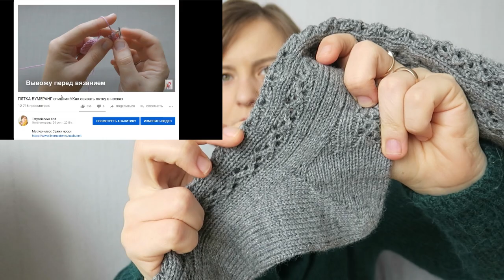ГОТОВЫЕ РАБОТЫ ФЕВРАЛЬ/МАРТ 2019 // SashuKnit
Носочная пряжа

Mondial Happy feet 75% мериносовая шерсть 25% полиамид 150 гр 450 м

Гольфы из пряжи SANDNES GARN SISU (80% ШЕРСТЬ, 20% НЕЙЛОН, SUPERWASH 50Г 175М)

Пряжа на шапку LANA GATTO MAXI VIP 80% меринос экстрафайн 20% кашемир 50 гр 100 м

Перчатки DROPS NORD UNI COLOUR (45% АЛЬПАКА, 25% ШЕРСТЬ, 30% ПОЛИАМИД 50Г 170М)

Бактус твидовый Filpucci Tweedeco 450 м 100 гр, 70% МЕРИНОС, 30% ПА

Пряжа на лопапейсу SOFT DONEGAL 195м в 50 г 100% меринос
Цвета 5511, 5548,  и изумрудный

Пряжа на синий джемпер TWEED ARIZONA 30%меринос 15%шелк 50%полиакрил 5%фибра
400 м 100 гр